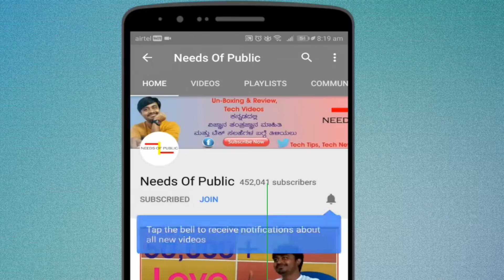ಈ ಮೊಬೈಲ್ ವೈರಸ್ ನಿಂದ ದೂರವಿರಿ | How to Secure your Android Smartphone & Your Accounts | Kannada Video